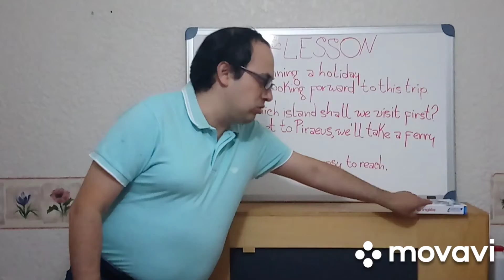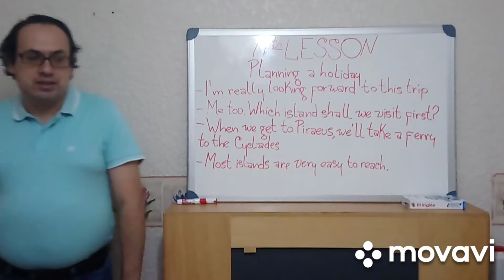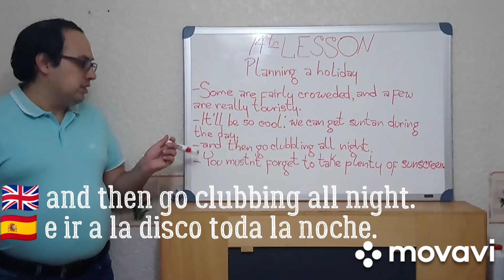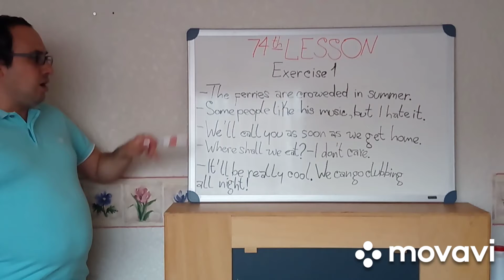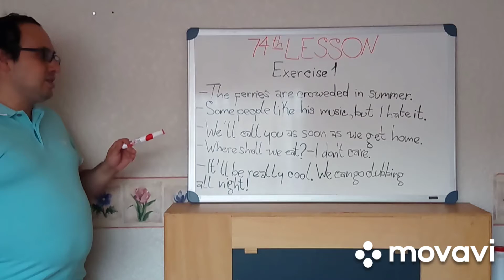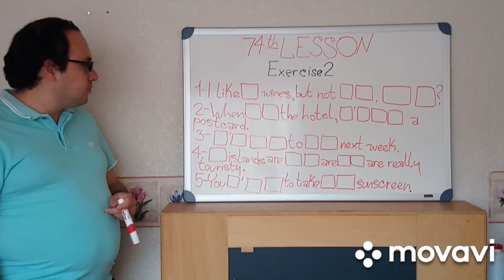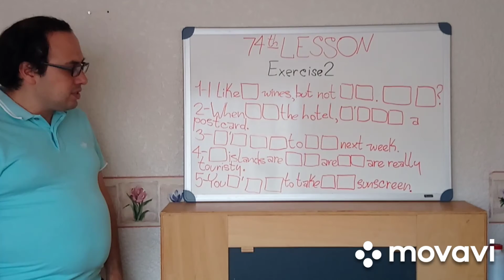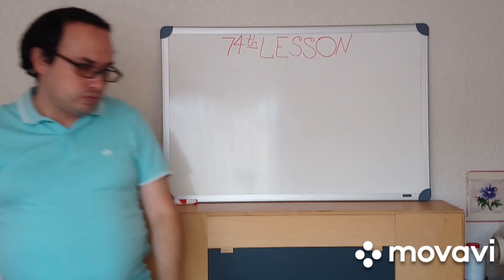74a Lección del curso de inglés 🇬🇧 con el método Assimil.